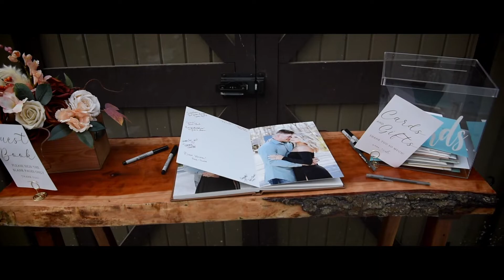Anna + Cole's Highlight Film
Documenting the BEST Couples, Families, and Businesses wherever we are! ✈️